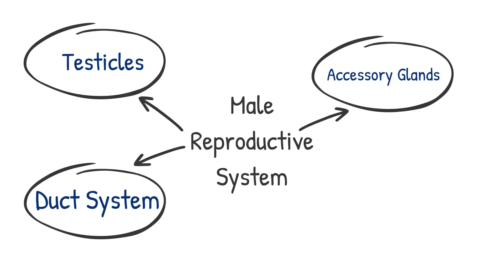Nuts & Bolts: The Male Reproductive System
At Male Contraceptive Initiative, we know that the terminology around male contraception can be a little confusing. We created our animated film series "Nuts & Bolts" to help simplify the science!

In this episode, we provide a brief primer explaining the Male Reproductive System, the collection of reproductive organs (called genitals) that produce and release sperm-containing semen.